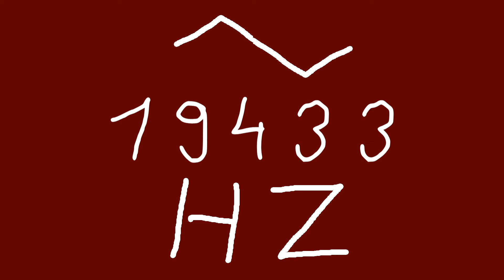19433 hz triangle